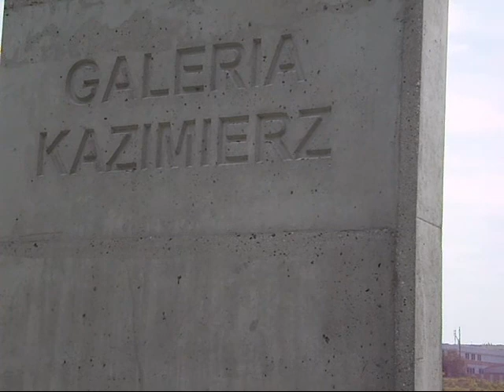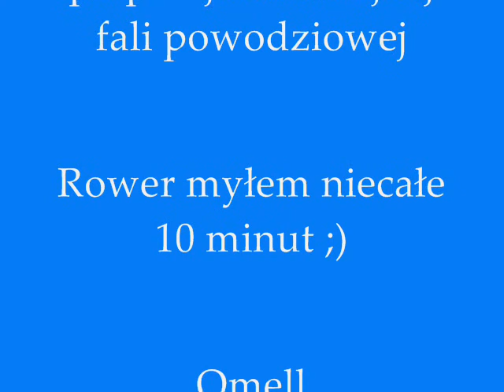Błotny Kraków-wrześniowa powódź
Film ukazujący bałagan jaki zostawiła wieka woda w Królewskim Stołecznym Mieście Krakowie.
Szlam na alejkach bulwarowych, zerwane barki które uderzyły w Stopień Wodny Dąbie, zniszczone przystanki tramwaju wodnego, powyrywane znaki...